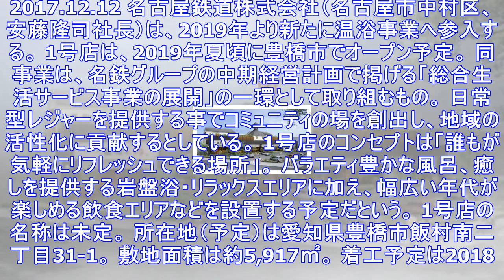【ニュース】 名古屋鉄道、2019年より新たに温浴事業へ参入、1号店は豊橋市でオープン予定 愛知県豊橋市 - 遊都総研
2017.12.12 名古屋鉄道株式会社（名古屋市中村区、安藤隆司社長）は、2019年より新たに温浴事業へ参入する。 1号店は、2019年夏頃に豊橋市でオープン予定。 同事業は、名鉄グループの中期経営...